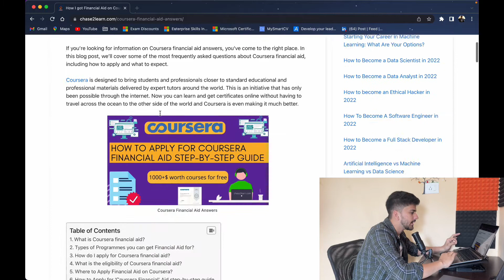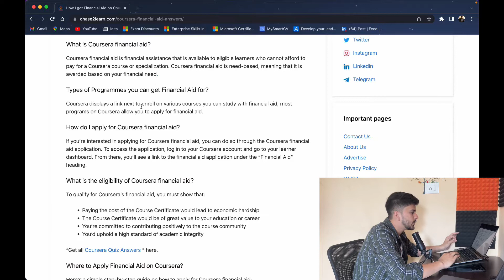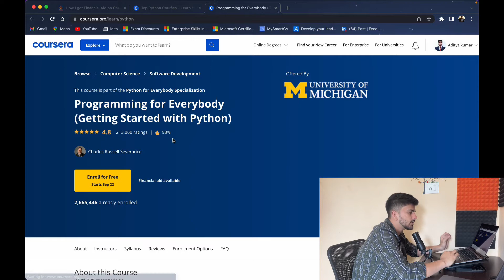Coursera financial aid answers | How I got Financial Aid on Coursera | Paid courses for free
If you’re looking for information on Coursera financial aid answers, you’ve come to the right place. This video covers some of the most frequently asked questions about Coursera financial aid, including how to apply and what to expect.

💻MacBook Air M1
🎙Blue Yeti Mic
⽴Tripod Stand
🔅Ring Light

FAQ:
What is Coursera financial aid?
Types of Programmes you can get Financial Aid for?
How do I apply for Coursera financial aid?
What is the eligibility of Coursera financial aid?
Where to Apply Financial Aid on Coursera?
How do I write a Coursera financial aid answer?
Can Coursera financial aid get rejected?
How do I write a financial aid appeal letter for Coursera?
Does Coursera give full financial aid?
How many times can I apply for financial aid on Coursera?
Are Coursera certificates worth it?
Do employers take Coursera seriously?
Can I put Coursera on my resume?
Is Coursera better than Udemy?
Is LinkedIn or Coursera better?
Why is Coursera so expensive?
Which platform is better than Coursera?